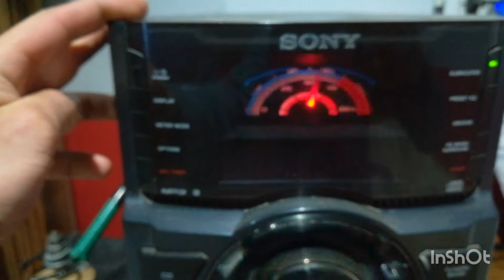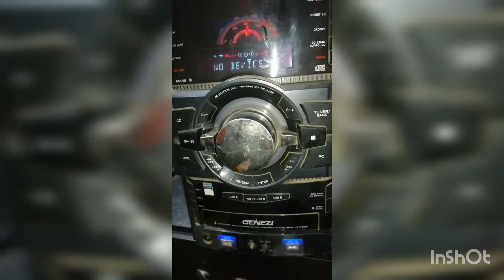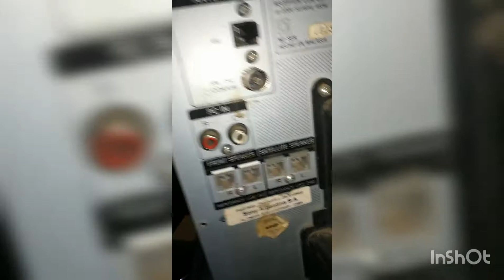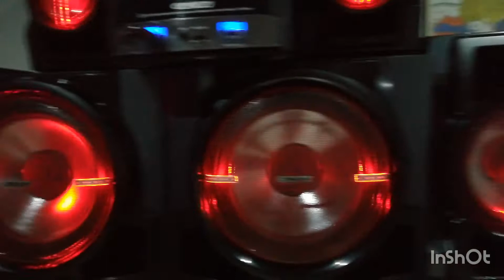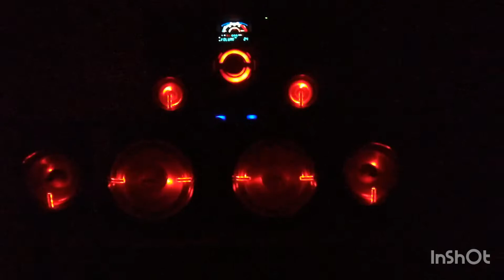sony genezi gtr88 en protección.salidas quemadas solucion